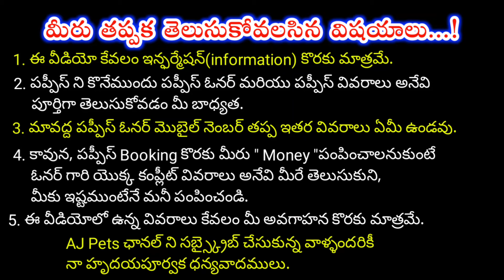top quality Doberman puppies for sale in telugu/7674829729, 8008759369 /aj pets